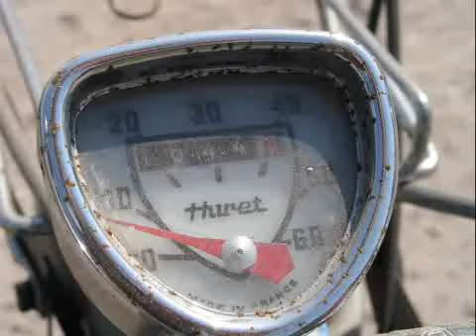batavette-film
Batavus Batavette nieuwstaat origineel